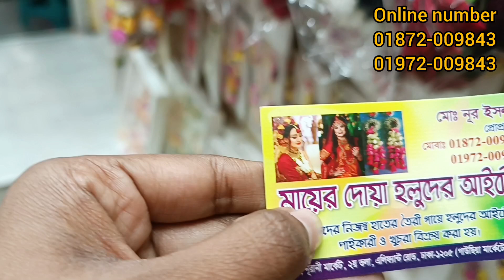পাইকারিতে অসম্ভব সুন্দর ব্রাইডাল খোপা/চুড়ি/হলুদের গয়না কিনুন || Bridal Holud Jewellery Collection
কাড়াকাড়ি সেলে হলুদের গহনা /নিকাহ পেন/ব্রাইডাল খোপা/চুড়ি/ কিনুন পাইকারি দামে

description
ঠিকানা: মায়ের দোয়া হলুদের আইটেম
১/৪৩ নূরানী মার্কেট, ২য় তলা, এলিফ্যান্ট রোড, ঢাকা-১২০৫ (গাউছিয়া মার্কেটের বিপরীতে)

গায়ে হলুদের জুয়েলারী, আর্টিফিশিয়াল গহনা😍Holud item price in bangladesh |Holud ornaments Collection
Gaye holud gohona collection//গায়ে হলুদের জুয়েলারি কালেকশন//Gaye holud jewellery price in BD 2023
গায়ে হলুদের গহনার গরজিয়াস সব কালেকশন কিনুন সস্তায়/Jewelry for Holud Ceremony//
মাএ ৫০-১৫০টাকায় গায়ে হলুদের গহনা/গাজরা/আটিফিশিয়াল ফুলের খোঁপার দারুণ সব কালেকশন। Flower Ornaments।

পাইকারি দামে সুন্দর ব্রাইডাল খোপা/চুড়ি/গাজরা/ হলুদের গয়না কিনুন/Bridal Holud Jewellery Collection
পাইকারি দামে মাত্র ৯ ০ টাকায় গায়ে হলুদের গয়না কিনুন/Flower Ornaments cheap Price/WHOLESALE AND RETAIL
গহনার ডিজাইন,গায়ে হলুদের গয়না,
fuler goyna for gaye holud,gaye holud gohona